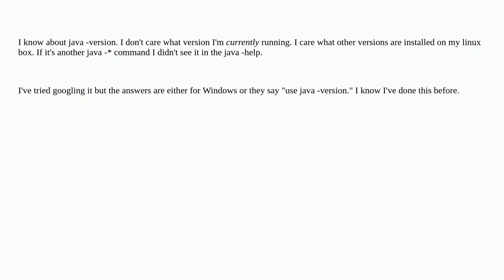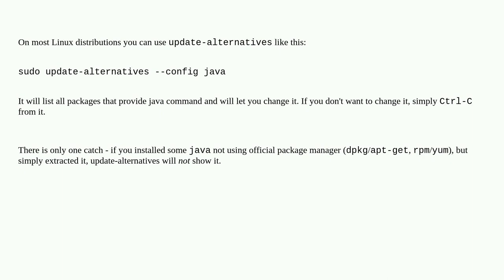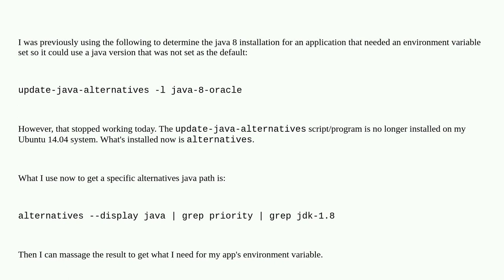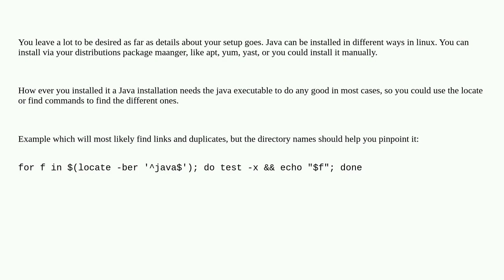What is command to see all java versions installed on linux?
A special thanks goes out to the awesome community

  linux java